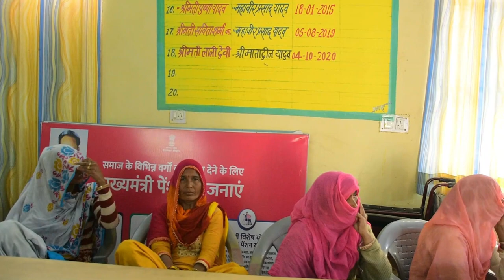FPO & Cluster Level Federation Meeting at SHAHPUR Village in Bansur | KVK | UJS| NABARD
FPO & Cluster Level Federation  Meeting at BAHRAM KA BAS  Village in  Bansur | KVK | UJS | NABARD

Cluster Level Federation